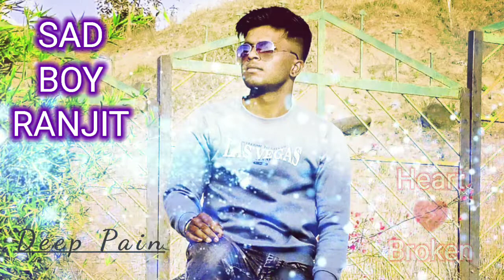sad ll status ll sad boy status ll#fitnessninjaranjit ll ranjit creation